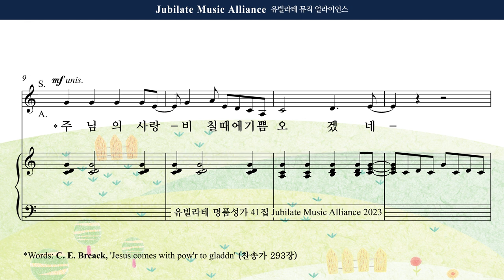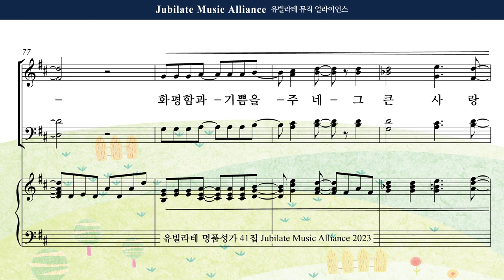[유빌라테 41집] 12. 조성옥 - 그 큰 사랑 내 맘 속에 Bass MIDI ver.